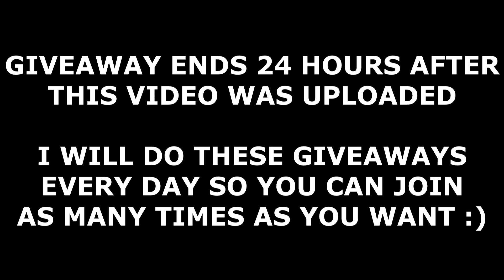ALL GIANT SIMULATOR CODES! (February 2021) | ROBLOX Codes *SECRET/WORKING*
All new secret/working Giant Simulator codes (by Mithril Games) with gameplay and a Daily Robux giveaway! The codes are part of the latest Valentines/February 2021 update and give you free coins and more!